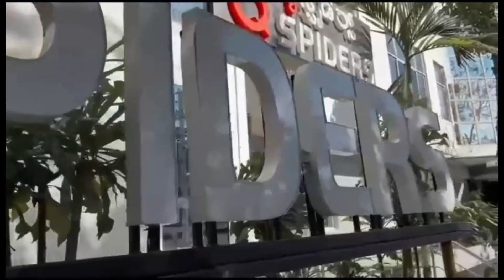My Placement journey as Trainee Software Engineer from QSpiders MYSURU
Ready to launch your career in software testing? Look no further than QSpiders, the leading software training institute that has helped countless individuals become proficient Test Engineers. With a curriculum designed to cover every aspect of software testing, QSpiders ensures you gain a comprehensive understanding of the field.
At QSpiders, we leave no stone unturned when it comes to equipping you with the necessary skills. Our expert instructors will guide you through manual testing, automation tools, and cutting-edge techniques to ensure you're well-prepared for any challenge that comes your way.
Join our esteemed community of successful professionals who have kick-started their careers with QSpiders. Don't miss out on this opportunity to learn from the best and pave your path to success in the ever-evolving world of software testing.

Attention recent BE (CSE) graduates! Are you ready to accelerate your career as a Trainee Software  Engineer ? Look no further than QSpiders MYSURU . Join AKASH S.S  , as she unveils the secrets behind QSpiders' unrivaled training programs specifically designed for aspiring quality engineers like yourself. By joining our esteemed institution, you'll gain access to a supportive community of experienced professionals who are dedicated to your growth and success. With their guidance and mentorship, you'll be equipped with the skills and confidence needed to excel in the world of software testing.

Don't miss out on this incredible opportunity! Take the first step towards a rewarding career in Java Testing by watching  AKASH S.S   Inspiring journey at QSpiders MYSURU . Embrace this chance to receive top-notch training and embark on a successful future.
Overall, QSpiders reputation, strong focus on Testing , hands-on training, experienced faculty, and placement assistance are compelling reasons that attract students like AKASH S.S     who are eager to build a successful career in this field.